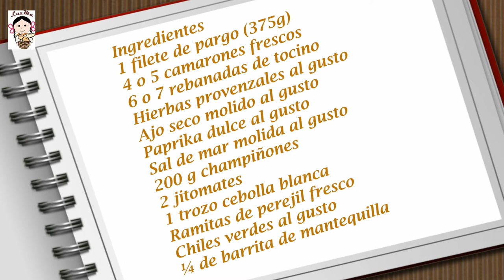Filete de pargo relleno de camarones a las hierbas.- RecetasdeLuzMa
Este filete de pargo relleno de camarones, envuelto en tocino y a las hierbas queda para chuparse los dedos. Ya sigas la tradición de Cuaresma o en cualquier ocasión date el gusto de probarlo, rico y facilito.

Ingredientes
1 filete de pargo (375g)
4 o 5 camarones frescos
6 o 7 rebanadas de tocino
Hierbas provenzales al gusto
Ajo seco molido al gusto
Paprika dulce al gusto
Sal de mar molida al gusto
200 g champiñones
2 jitomates
1 trozo cebolla blanca
Ramitas de perejil fresco
Chiles verdes al gusto
¼ de barrita de mantequilla

Ingredients
1 snapper fillet (375g)
4 or 5 fresh shrimp
6 or 7 slices of bacon
Provencal herbs to taste
Dry garlic ground to taste
Sweet paprika to taste
Sea salt ground to taste
200 g mushrooms
2 tomatoes
1 piece white onion
Fresh parsley sprigs
Green chilies to taste
¼ of butter stick

❤ Y comparte las fotos de las recetas que vayas haciendo de y tus favoritas de casa en nuestro Grupo